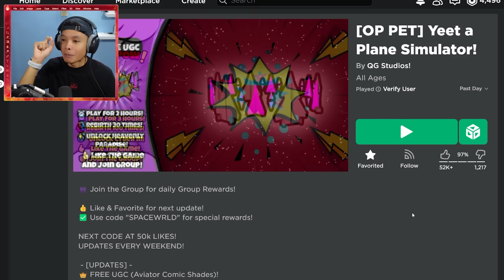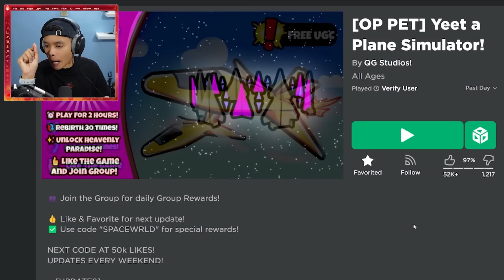Buat Origami Kapal Terbang Paling Epik Dekat Sekolah! (Roblox Malaysia)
Tajuk Game: Yeet a Plane Simulator!